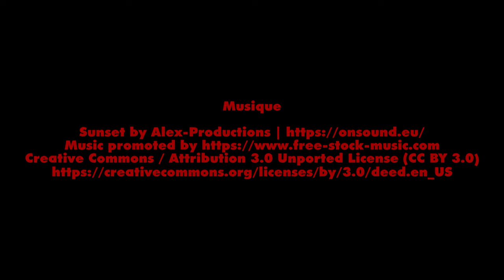The French Djinn Touch 2024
Cerf-volant 4 ligne Djinn aux parc du Rondeau (Buttes de Courcouronnes) (FR).